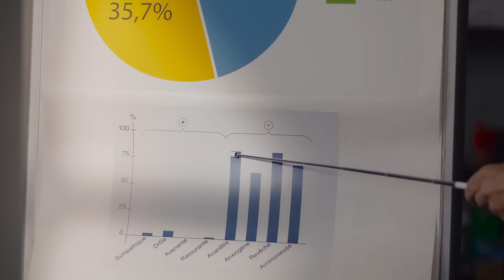Bernadette - Teaser officiel (VF) - Catherine Deneuve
Un film de Léa Domenach. Au cinéma le 4 octobre.

Avec Catherine Deneuve, Denis Podalydès, Michel Vuillermoz, Sara Giraudeau, Laurent Stocker, François Vincentelli et Lionel Abelanski

Quand elle arrive à l’Elysée, Bernadette Chirac s’attend à obtenir enfin la place qu’elle mérite, elle qui a toujours œuvré dans l’ombre de son mari pour qu’il devienne président. Mise de côté car jugée trop ringarde, Bernadette décide alors de prendre sa revanche en devenant une figure médiatique incontournable.